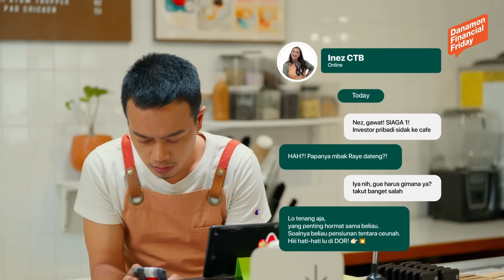Danamon Financial Friday Eps. 172 - Ketika Privilege Treatment Tingkatkan Kenyamanan Perbankan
Jangan dengerin deh kalau ada yang bilang ke kamu buat dapetin privilege treatment itu gak mungkin!🤚🏻‼️

Karena lewat Danamon Privilege, semua orang bisa dapetin privilege treatment😜 Yuk, langsung cek aja DanamonFinancialFriday yang tayang setiap hari Jumat eksklusif di YT Channel Bank Danamon!